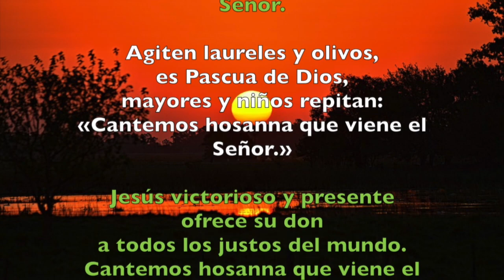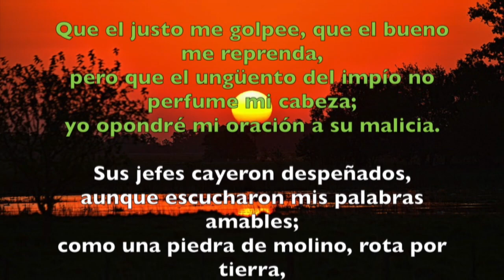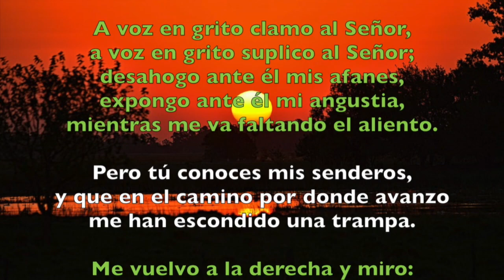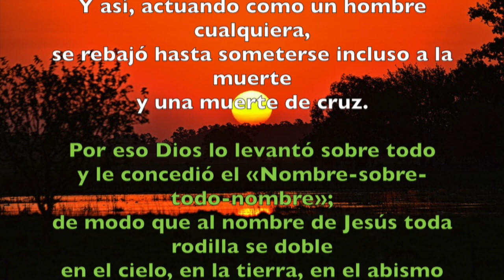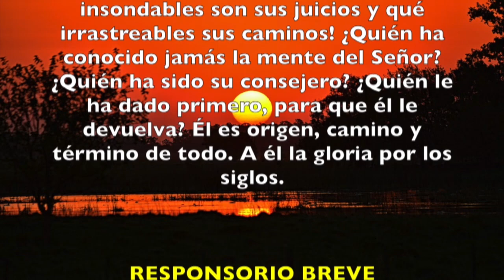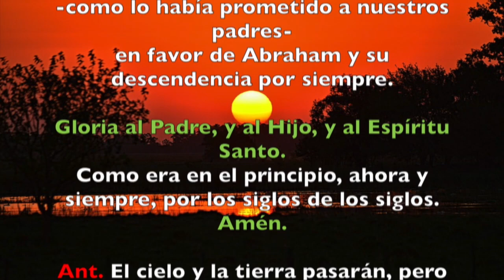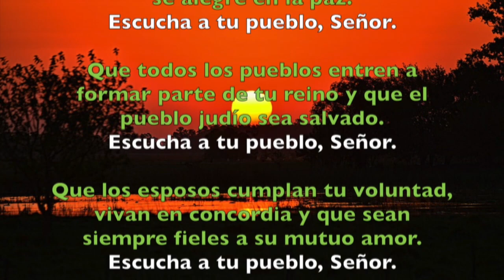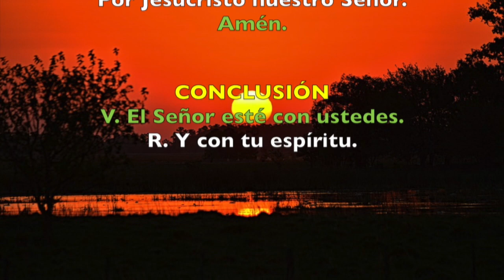Oración de la tarde (Vísperas), SÁBADO 17 DE NOVIEMBRE 2018 | Padre Sam